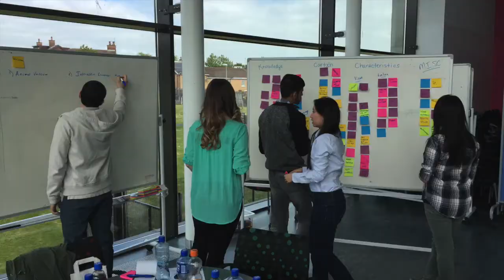Belfast Experience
This is an undergraduate business program with Belfast Metropolitan College. Register for Econ 310 over the summer!